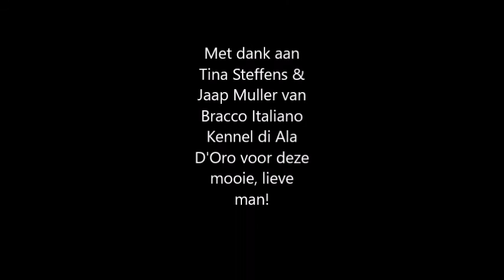Veldwerk training Bracco Italiano Mio Amore di Ala D'Oro